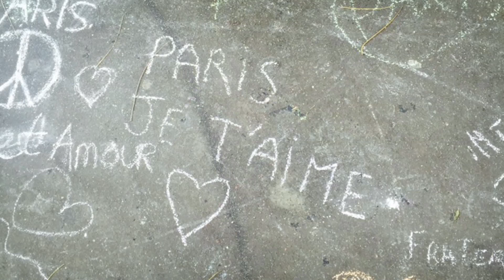Jarvis Cocker & Serafina Steer - Friday 13th 2015